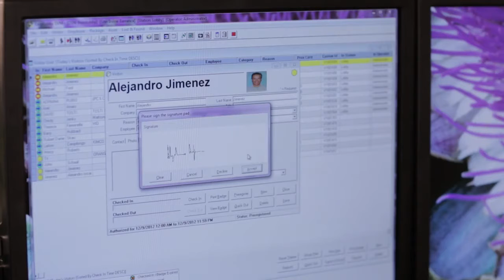HID Global EasyLobby Visitor Management Solutions Español